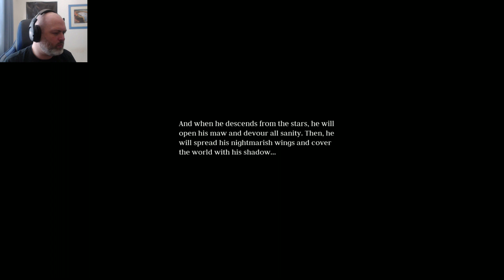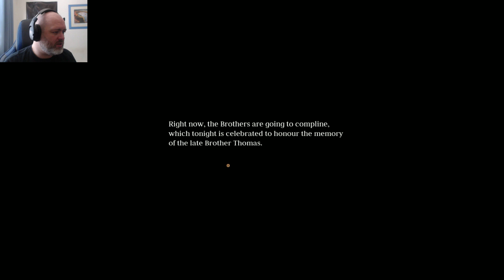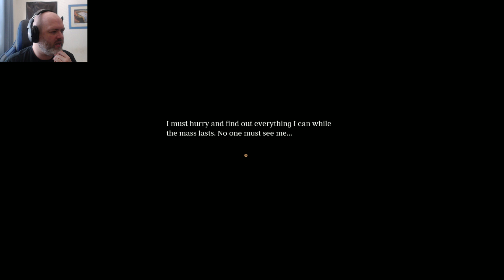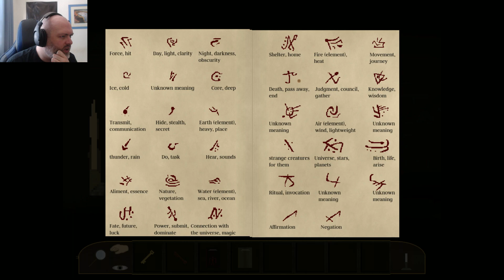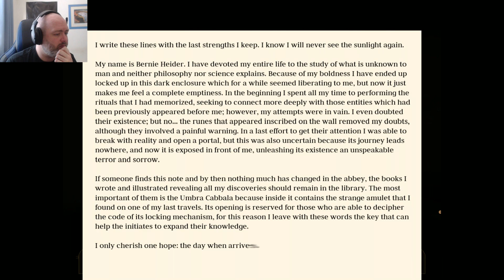A Candle to the Unknown | Everybody loves Cthulhu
A Candle to the Unknown is a point and click pixelated game which seems to take a lot from the Cthulhu mythos. an interesting title to be sure but some of the puzzles were a little tricky. can you do better?